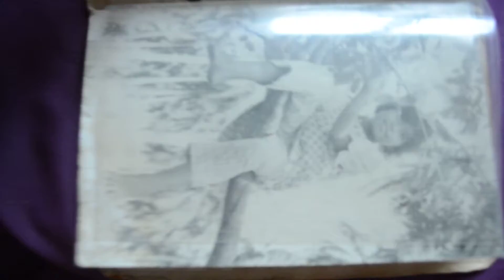DSC 0014 my parents brothers,,,,,,SISTERS ,,,RELATIVES ,, OLD PICTURE